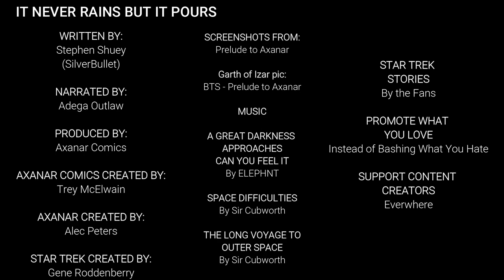CORE MATTER SHORT STORIES - IT NEVER RAINS, BUT IT POURS BY SILVERBULLET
An amazing Short Story written by SilverBullet, and narrated by the powerful Adega Outlaw!

Once again, the other day I awoke to find this craziness spreading all across social media!

And once again some wonderful friends and fans reached out and asked me what I thought.

Of course this is the "talk of the town" right now, and before I watched someone else's video, I figure I would give my thoughts.

~LLAP
~Trey

***GEAR THAT I USE IN MY STREAMS***

GREEN SCREEN SET UP WITH LIGHTS

GREEN SCREEN WITH NO LIGHTS

MY HEADSET WITH 7.1 SURROUND SOUND

MICROPHONE
(YETI NANO)

Canon Video Creator Kit [EOS 80D]

Mac's World Entertainment

Inspiration ~
in·spi·ra·tion
[ˌinspəˈrāSH(ə)n]
NOUN
1)the process of being mentally stimulated to do or feel something, especially to do something creative.
synonyms:
2) the quality of being inspired, especially when evident in something.
3)a person or thing that inspires.